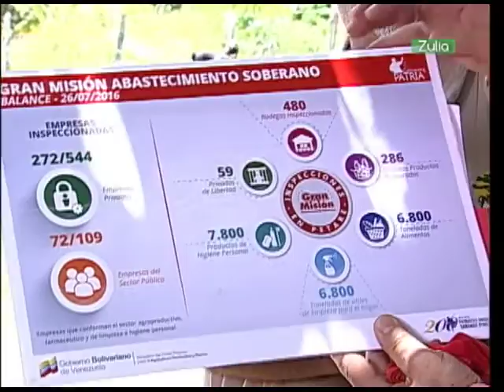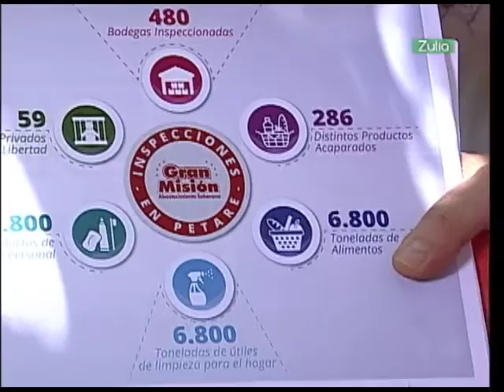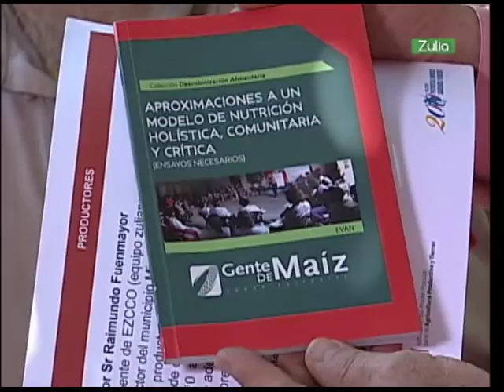Cultivando Patria #9 Segmento N° 4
CultivandoPatria El Ministro del Poder Popular para la Agricultura Productiva y Tierras, Willmar Castro Soteldo, se trasladó junto al equipo de su programa Cultivando Patria para el estado Zulia, específicamente para el Aprisco “Los González”, ubicado en la Parroquia San Isidro del Municipio Maracaibo, en compañía del Gobernador de esta entidad “Francisco Arias Cárdenas, para mostrar las potencialidades del Zulia, primer productor de leche del país con 395 millones 767 mil 308 litros anuales.

El primer mandatario del Zulia, aprovechó la oportunidad para destacar los planes y proyectos que vienen desarrollando conjuntamente con el Gobierno Nacional encabezado por el Presidente Nicolás Maduro, para aumentar la producción de carne y leche en el estado.
Triciclos productivos
Mencionó el “Mosaico Perijanero” que es ganado de doble propósito, adaptado a las rigurosidades climáticas tropicales, el cual resulta de la mezcla de razas entre “Brahman con Pardo” o “Brahman con Holstein” que hasta el presente ha mantenido la producción cárnica y lechera de la entidad “ha sido un apareamiento genético muy bueno que se ha venido desarrollando durante muchos años con éxito en el Zulia” aseguró el Gobernador.

Triciclos productivos
En una alianza entre el sector privado, Gobernación del estado y Ministerio del Poder Popular para la Agricultura Productiva y Tierras, se adquirió una flota de “Triciclos” para pequeños y hasta medianos productores. Estos triciclos son un vehículo de carga económico y de fácil manejo que le permite al productor mover hasta 800 kilos, en este caso las cántaras de leche, sacos de alimento y pasto que facilitarán las labores productivas.

La compra de estos triciclos se suma al Plan Semilla y que redundará positivamente en la comercialización de productos y que será un gran apoyo para los productores. Los triciclos serán distribuidos a través de Agropatria según señaló el Ministro Willmar Castro.